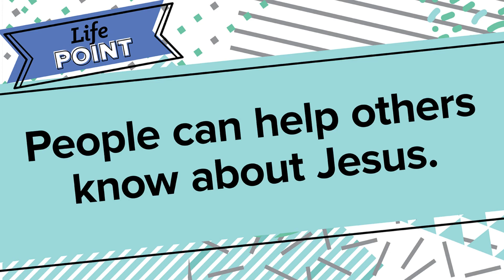Sept 11, 2022 "Jesus and the Man Who Could Not Walk" Pre-K and Kinder and SPUDS Class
LIVE IT OUT
Review the Bible story with your child. Talk about how the friends of the man who could not walk helped him know about Jesus. Find more Bible stories about helping other people know about Jesus. Thank God we can learn about Jesus

LEVEL OF BIBLICAL LEARNING
People who love God tell others all over the world about Him.